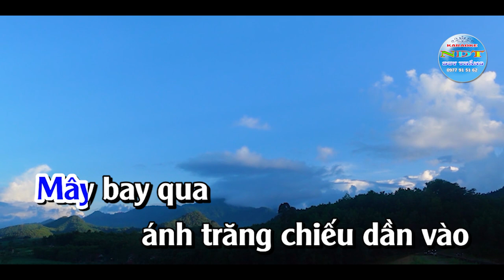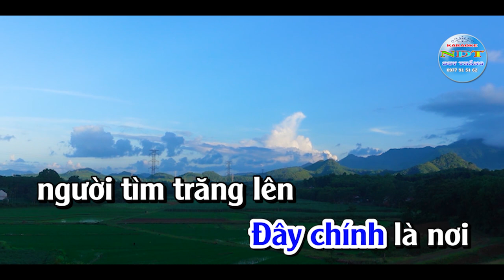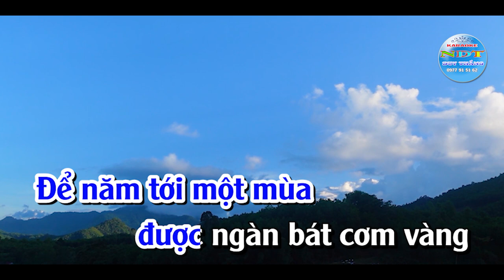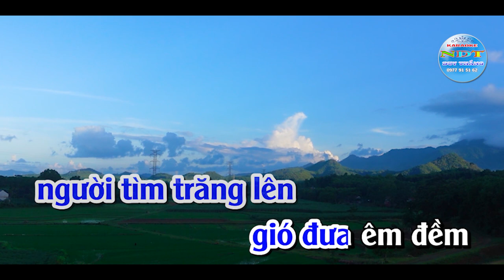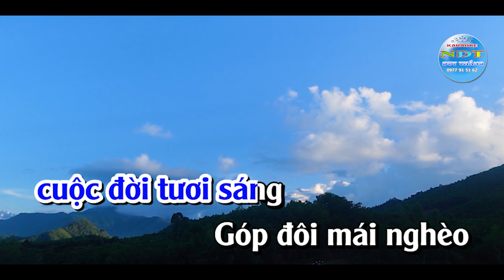Tình Lúa Duyên Trang Karaoke Tone Nam Duy Thắng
Tên bài hát : Tình Lúa Duyên Trăng
Sáng tác     : Hoài An & Hồ Đình Phương
Thể loại      : karaoke nhạc sống
Trình Bày   : Keyboad Duy Thắng